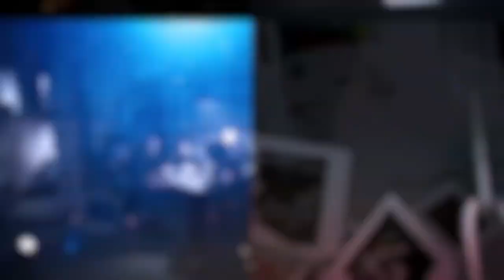Lightning Logo Reveal Intro Template for After Effects || Free YouTube Intro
▬▬▬▬▬▬▬▬▬▬  ∂σωηℓσα∂ ℓιηк  ▬▬▬▬▬▬▬▬▬▬▬▬▬

▬▬▬▬▬▬▬▬▬▬  Instructions  ▬▬▬▬▬▬▬▬▬▬▬▬▬
1) Extract the template File using Winrar

2) Replace my logo with your logo

3) Edit the text to your liking

4) Render and Enjoy!

Editable Intro